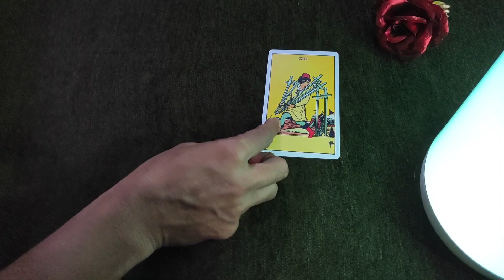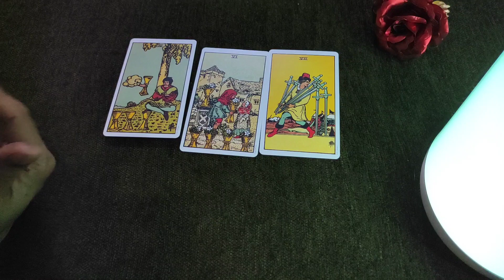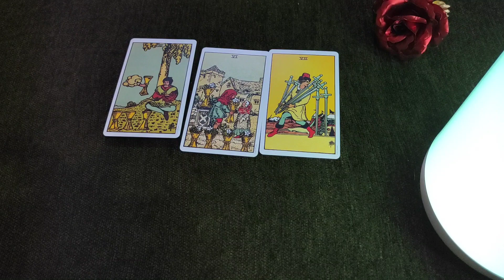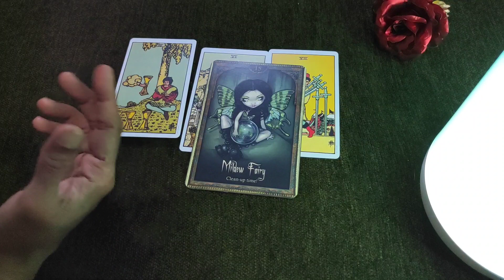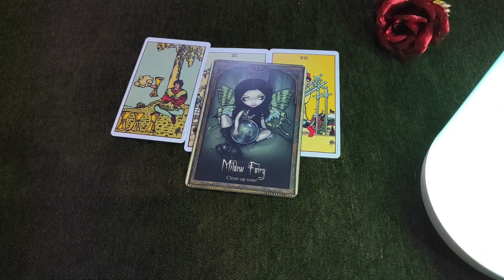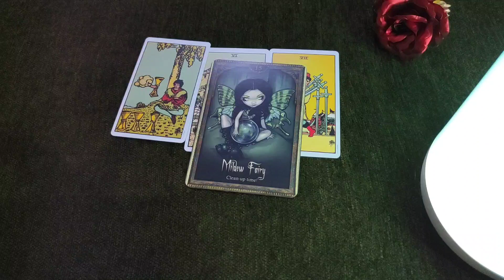Scorpio ♏ They feel bored...( emotionally stuck ) ♏ daily love tarot reading 20 September 2020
Hi guys !

support